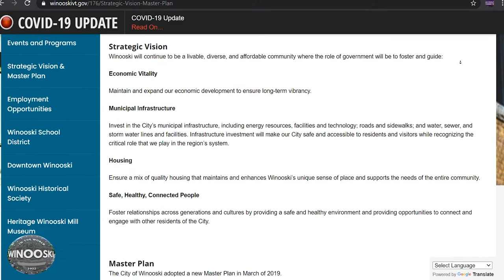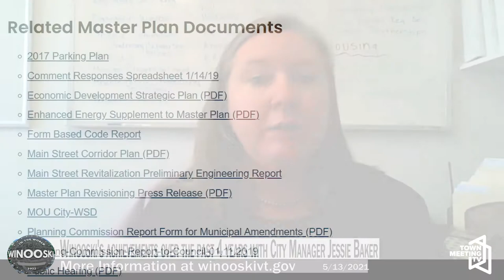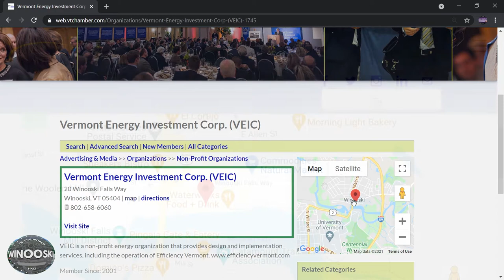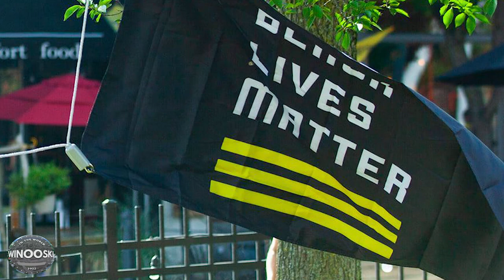In the World of Winooski - City Manger, Jessie Baker